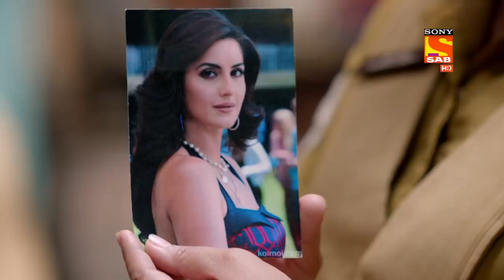Maddam Sir - Ep 90 - Full Episode - 14th October 2020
Episode 90: The Man-Made Differences
As the people who have come as imposters are leaving and give Haseena her money, she gets a message about Radha and her family leaving the city. Haseena then tells Karishma that she was right about Radha's dream. She tells Karishma that they should go apologies to Radha's family right away. As they are entering the house, they see the family with their bags ready to leave the city.